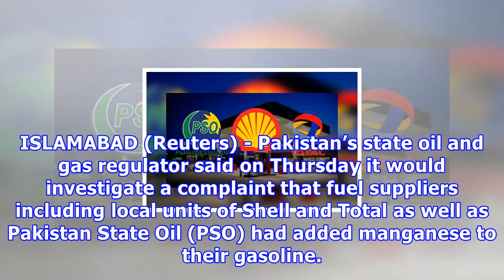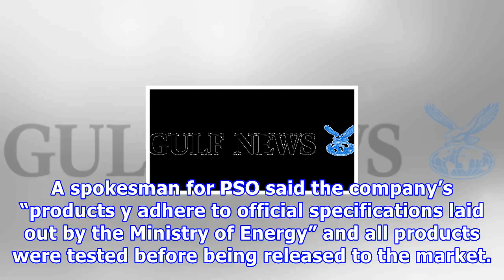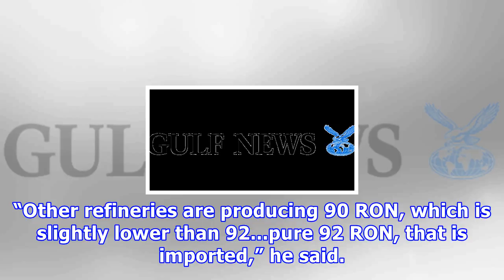होंडा says'pink से ईंधन शेल, टोटल, PSO की सेवा में दूसर इंजन